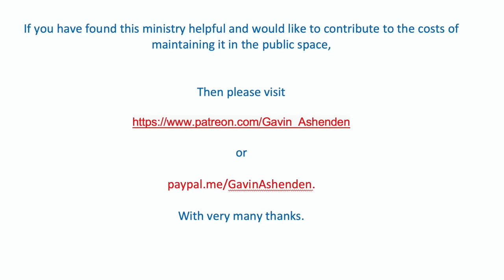'Sex, Marx and Double-Think' - The approaching civil war in the Church. Ashenden Scripted.